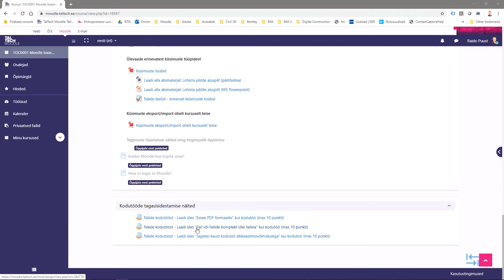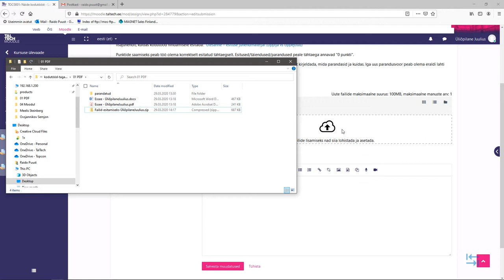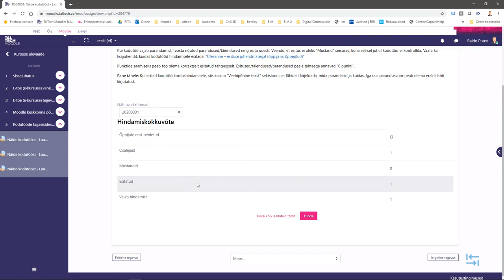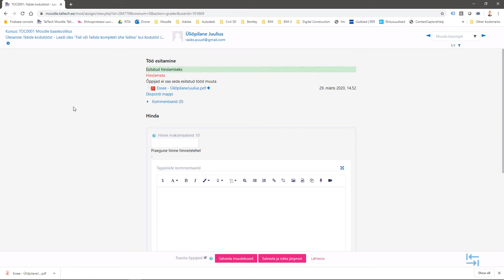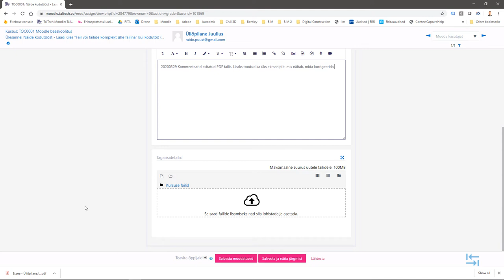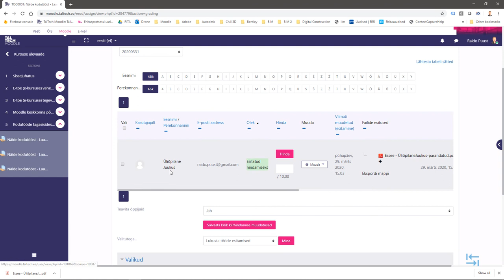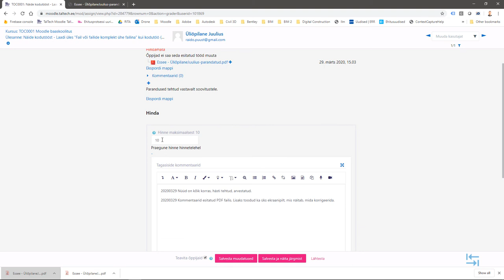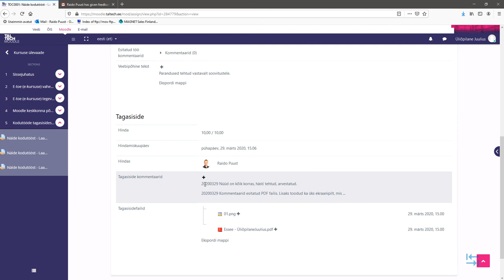Moodle baaskoolitus - Kodutööde tagasiside - 03 - Faili üleslaadimisel baseeruv